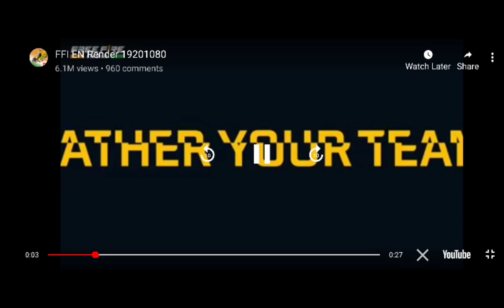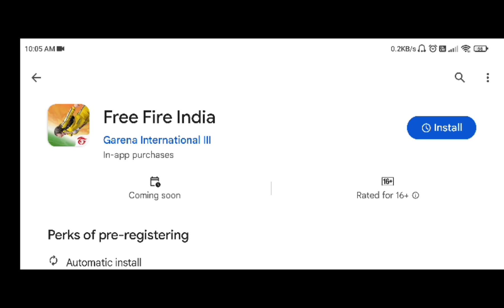How To Download Free Fire india || free fire india download kaise kare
Download FREE FIRE INDIA Today From Play Store

free fire india New Features
free fire india on 5th September

1.free fire india
2.free fire india download link
3.free fire india download kaise karen
4.free fire india download
5.ff india download kaise kare
6.free fire india download kaise karen link 7.free fire india download kaise karen 5 September
8.ff india download 5 September
9.how to download free fire india in play store
10.ff india download